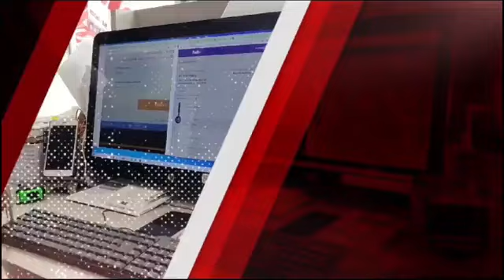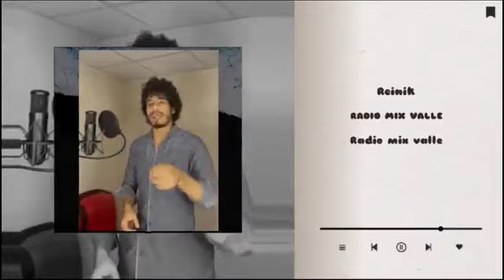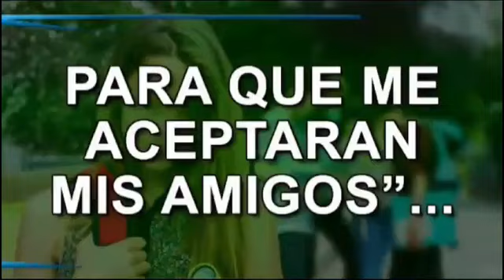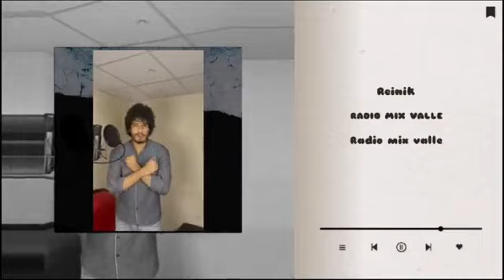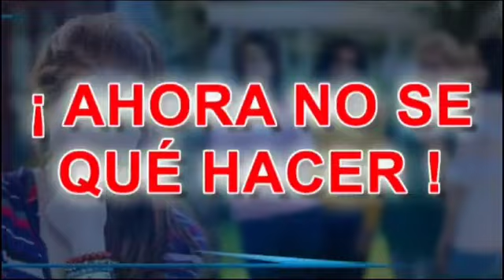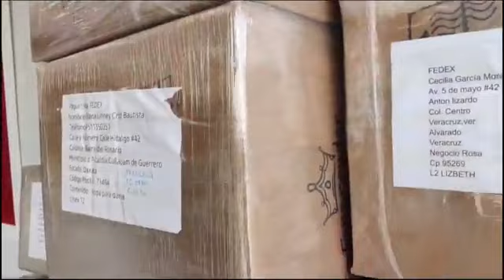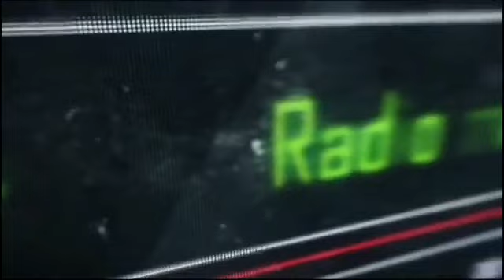Estamos al Aire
Indigo & the Sirens en Entrevista revista, conéctese amigos, hablamos de su musica, su filosofía y de como guiarse de forma orgánica por tu instinto. Sólo por